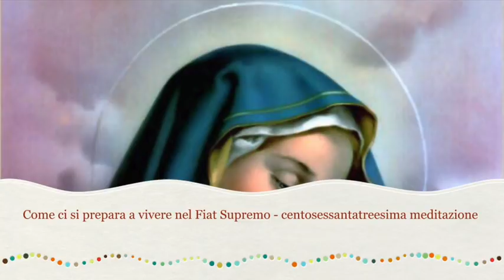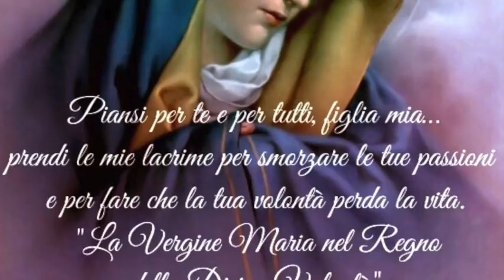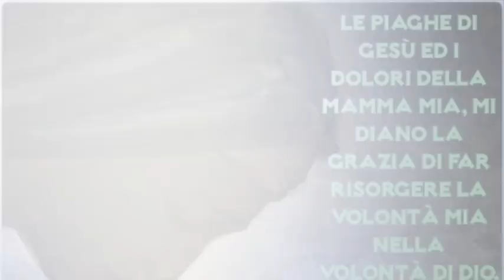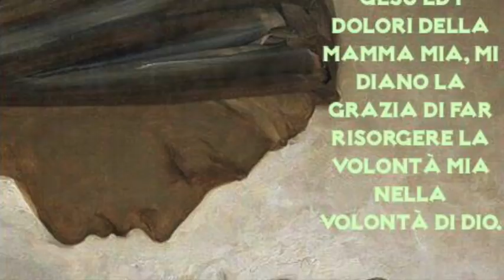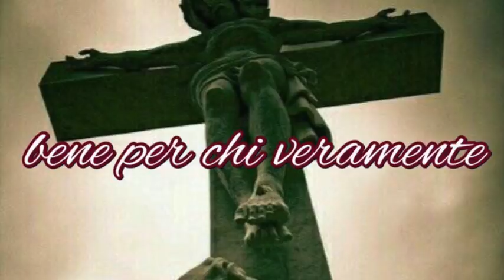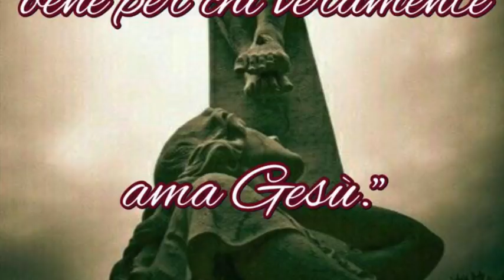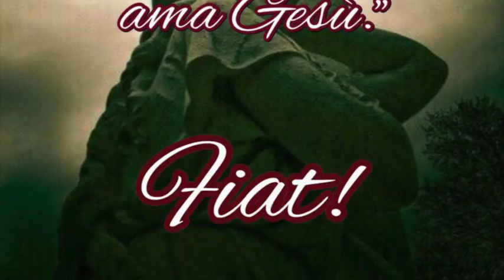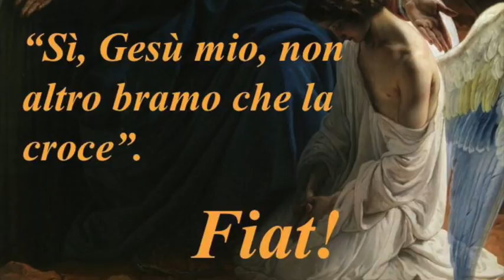L'ordine della carità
Gesù le mostra chi vive al meglio la carità, ossia anzitutto le anime purganti e poi coloro che, sulla terra, lo amano e fanno sempre la sua volontà. Le opere di misericordia e carità verso le anime purganti e i peccatori. La carità ardentissima di Luisa. Libro di cielo volume 4, capitoli 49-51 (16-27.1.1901), 31 Marzo 2018